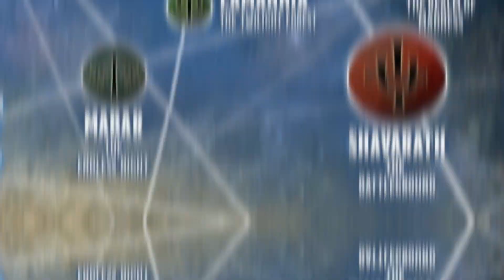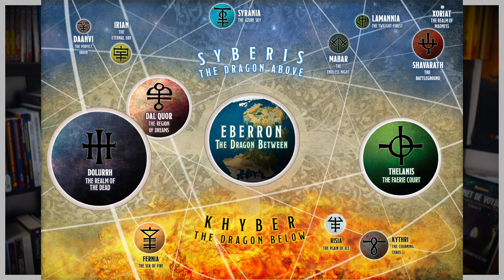Lore DONJONS & DRAGONS - Eberron, les cendres de la Dernière Guerre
Salutation aventurier !

Bienvenue dans la famille !